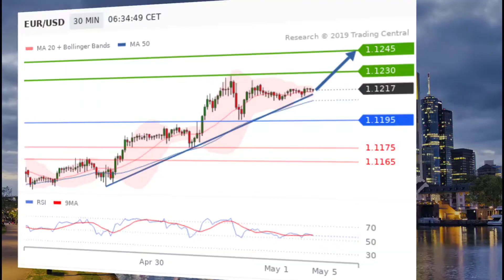EUR/USD: Europe is doing better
Yesterday, official data showed that the eurozone's first-quarter GDP grew 1.2% on year (vs. +1.1% expected).
Jobless rate fell to 7.7% in March (vs. 7.8% expected), the lowest level since September 2008, from 7.8% in February.
Finally, German April inflation rose 2.1% - vs 1.7% expected.